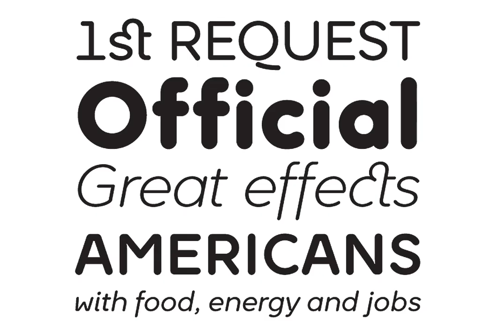Ultima Pro Font Download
Download Ultima Pro Font

Ultima Pro is a geometric sans serif typeface family of eight styles – light, regular, bold and black in roman and italic respectably.

Ultima Pro typeface is an upgrade addition to Ultima family (2010). All glyphs have gone through shape refinements, and the amount of glyphs was significantly extended, which enabled support of more Latin languages as well as full support of Cyrillic.

Fonts released in OpenType format with some opentype features. The typeface is ideal for use in display sizes though is quite legible in text.